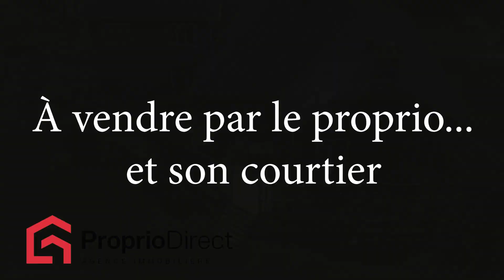Maison Lac-des-Écorces 1 450 000 $ À vendre par Proprio Direct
Prix ou Loyer : 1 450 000 $
Nombre de chambres : 3
Nombre de salles de bain : 2
Nombre de salles d'eau : 1

Maison au bord de la rivière Kiamika navigable et donnant accès au Lac des Écorces cette demeure est construite avec goût et offre plusieurs avantages pour ses propriétaires avec un terrain de plus de 2 acres(106563pied²) des plafonds de 10 pieds une cuisine spacieuse foyer imposant et très efficace une terrasse tout en béton de dimension imposante sur environ 71 pieds elle pourrait aussi être transformé en maison bi-générationnelle vous profiterai aussi d'un garage de 32x28 vous êtes a 15 km du centre ville de Mont-Laurier a 2h20 min de Ottawa

INCLUSIONS
spa, stores, génératrice, cuisinière au gaz, refrigérateur, laveuse sécheuse, lave-vaiselle

EXCLUSIONS
tous les biens meubles équipements et effets personnels du vendeur.